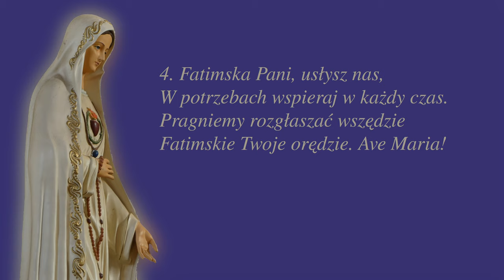Fatimska Pani usłysz nas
Pieśń na nabożeństwa fatimskie.

W filmie wykorzystano zdjęcie autorstwa p. Ewy Klejnot-Schreiber znajdujące się w zbiorach Opoki

00:00 → 1. zwrotka
00:24 → 2. zwrotka
00:48 → 3. zwrotka
01:12 → 4. zwrotka